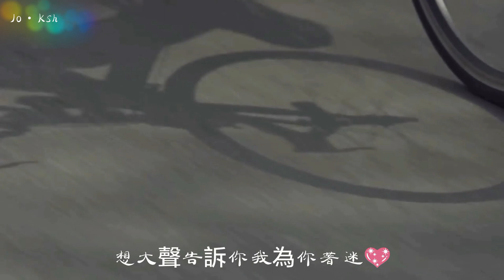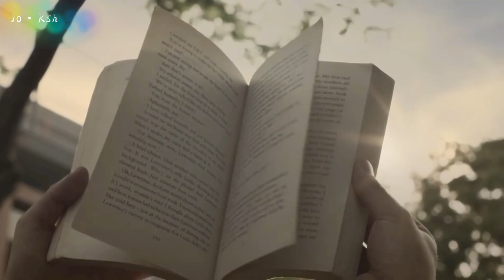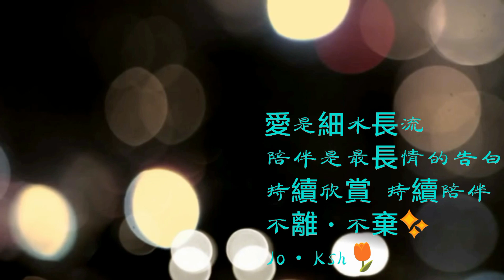金秀賢 김수현 Kim Soo Hyun ~ 致秀賢 😘 往後餘生, 我只要你 🍭🍬🎵🎶 2018 💖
Forever KSH Fans
Jo·Ksh🌷

I do not own this MV,
all video sources and photos

Audio fully cr. to @小懶豬陳🎶🎵🎼